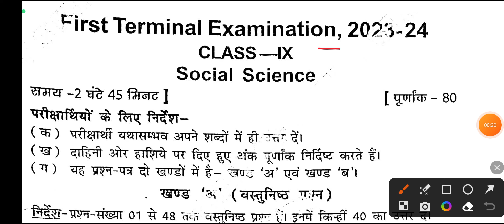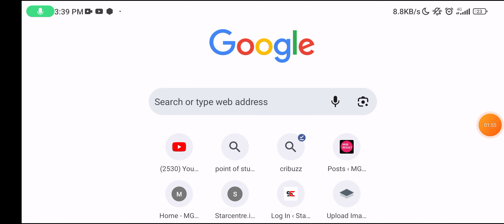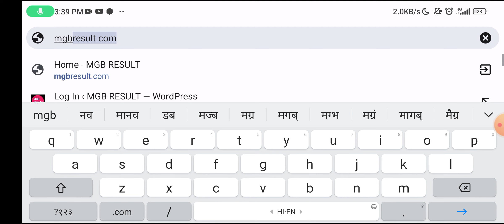Social Science Class 9th First Terminal Exam Question Paper || Social Science 9th Ka Question Paper